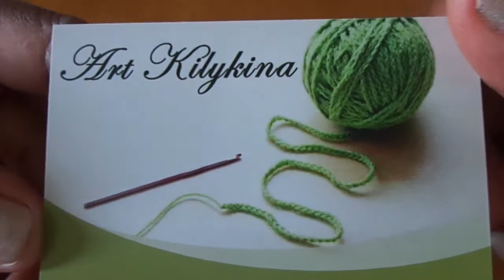PONTO ALTO | AULA DE CROCHÊ PARA INICIANTES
Junte-se à nossa comunidade e compartilhe suas criações! PONTO ALTO | AULA DE CROCHÊ PARA INICIANTES
 Estou preparando lindos modelos para compartilhar com vcs. Se ainda não é inscrito, não deixe de se inscrever aqui no meu canal e ativar o famoso sininho para receber sempre as notificações dos novos vídeos.

Todas as demais informações  vc encontra no vídeo.

João 4:4.